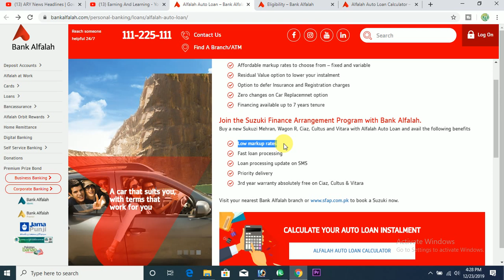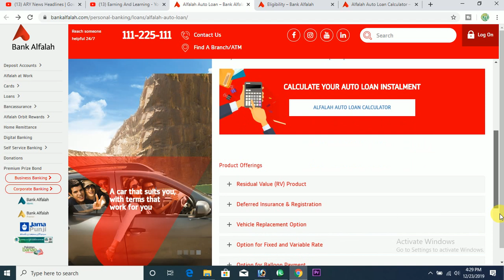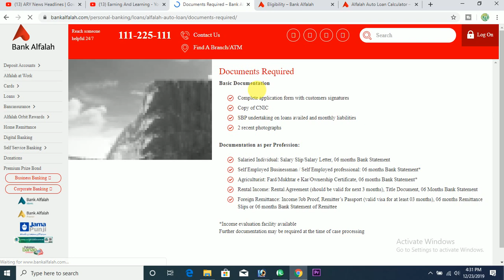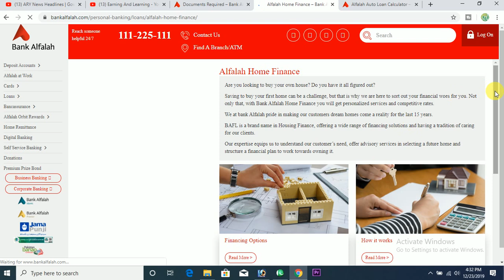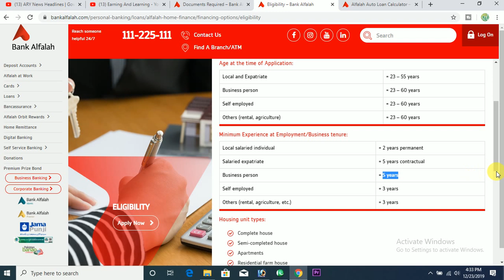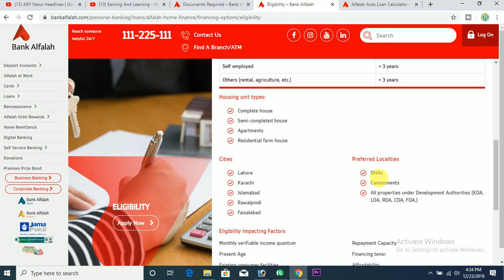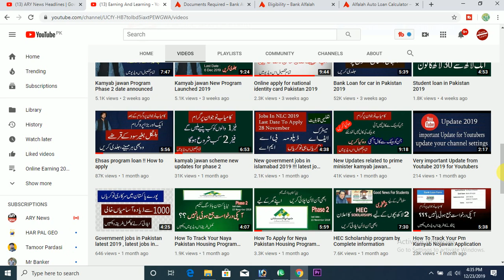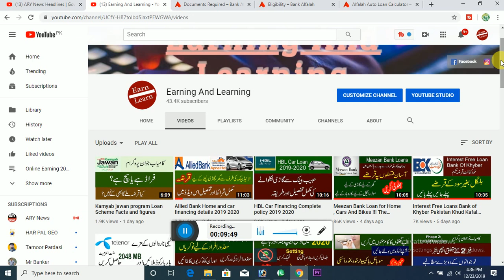Bank Alfalah Cars And Home Financing Complete Details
We have designed our loan products keeping your individual needs in mind. With affordable tailor-made financing options that offer you the flexibility to choose your repayment plans, we help you stay in control of your finances and make the most of life’s opportunities today.